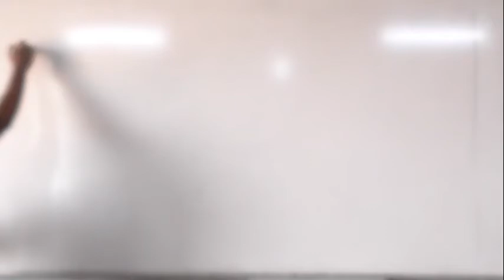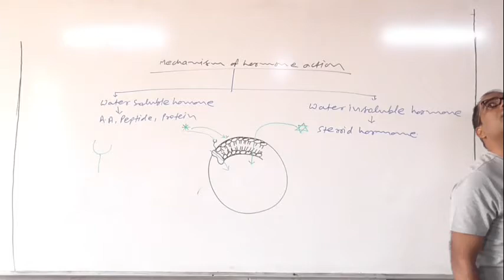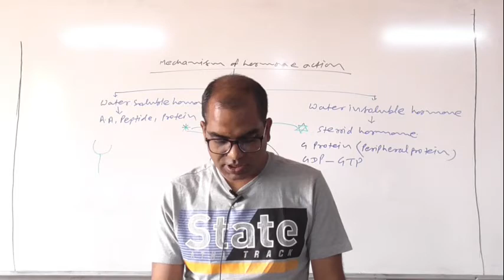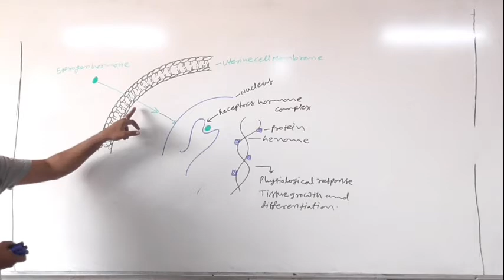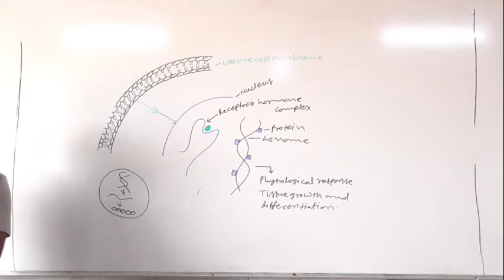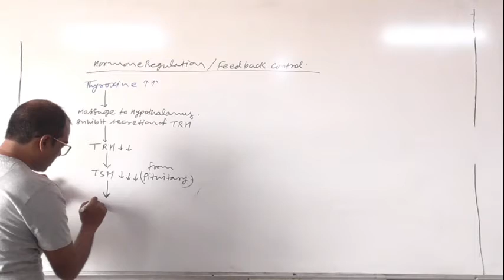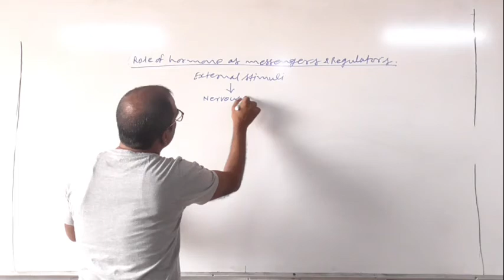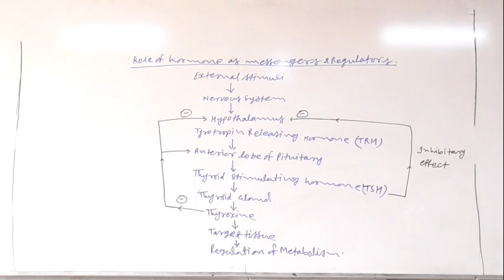Chemical Nature of Harmones By Purushottam Sir